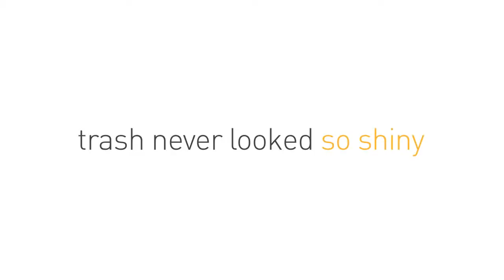SimpleHuman 40 L Semi-Round Step Can CW1818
Our semi-round step can has a flat back for easy placement against the wall and out of the way. Its large capacity is ideal for busy areas around the home. The strong steel pedal is built to last, and lid shox technology ensures a smooth, silent close every time.

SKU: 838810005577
MPN: CW1818